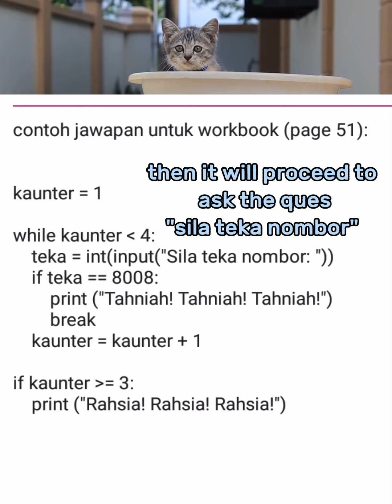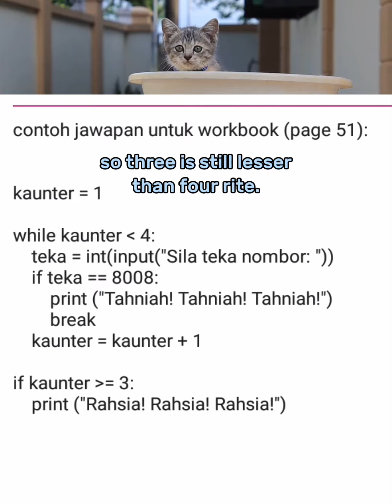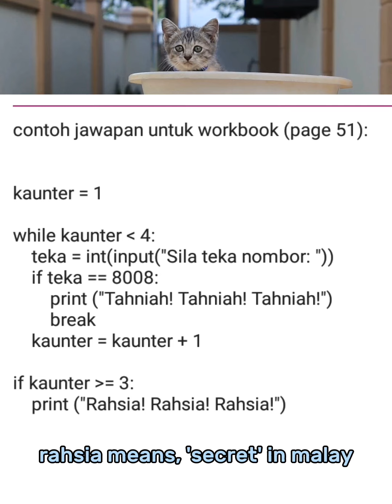python program - used to guess a four digit numbers and three chances are available ( っ'-')╮ =͟͟͞͞🏀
pause if needed like when the words are going a little bit fast. hope u enjoy watching and learning ask (asas sains komputer) thank you~ furthermore you still have time to catch up with your school work if you're left behind, you can do it once you set your mind to it!